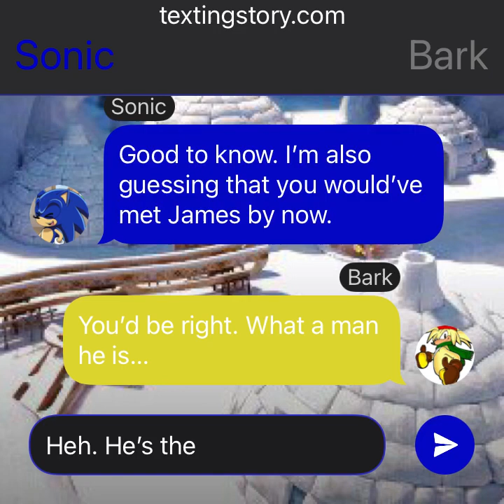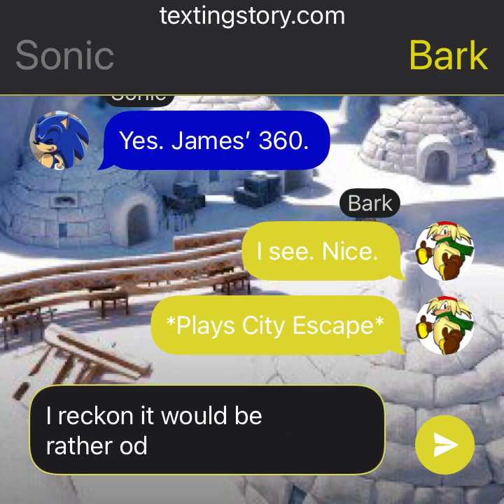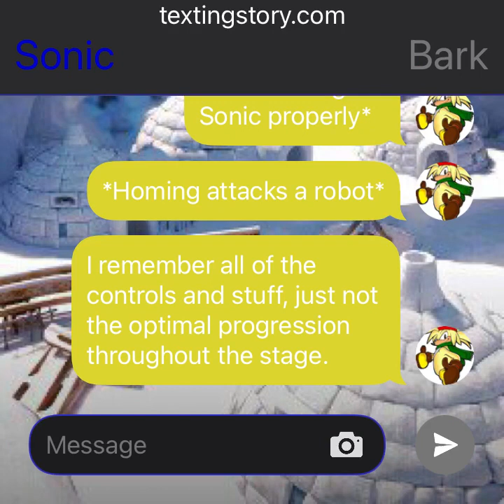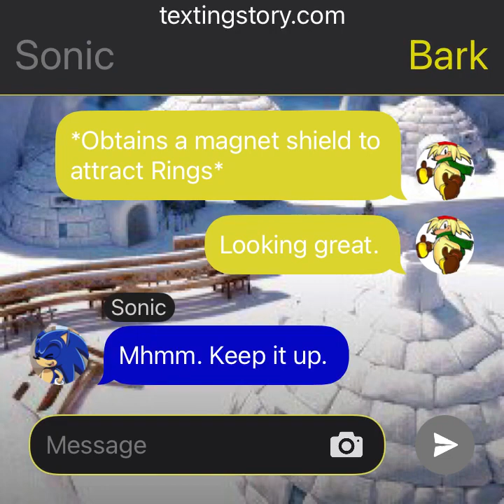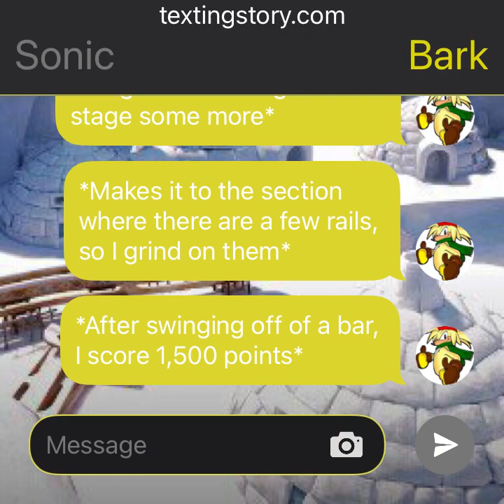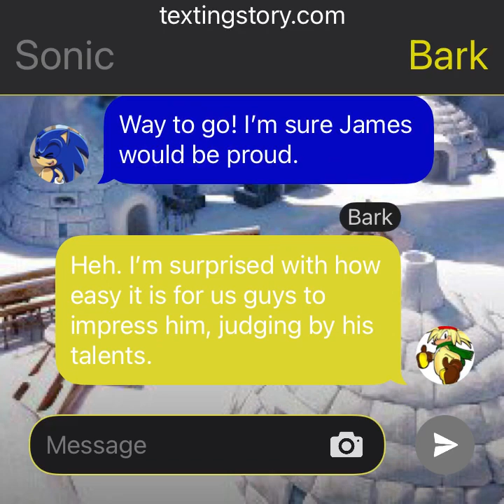Sonic Texting Stories - Episode 36 | Bark Escapes from the City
Hello, and welcome to a new story. In this one, Sonic accompanied Bark as he played City Escape on Sonic Adventure 2. Likewise, Bark managed to achieve an A-Rank, which is always great to hear. Nothing crazy or anything here, just a nice and wholesome one. Hope you all enjoy :D